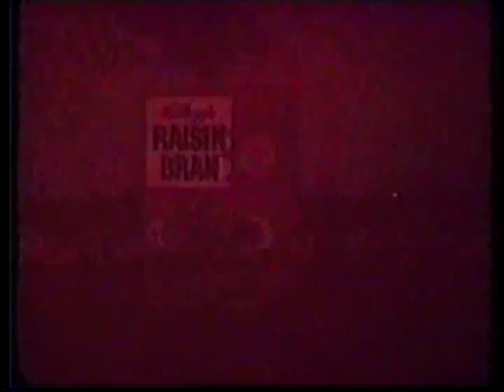Kelloggs Raisin Bran with Talking "Sunny the Sun" voiced by Daws Butler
This classic animated Kellogg's commercial probably came out during the late 1960's. Daws Butler, the infamous voice artist, who was the alter ego of Barney Rubble & Yogi Bear, did the voice of Sunny the Sun in this commercial for Kellogg's Raisin Bran.

For more information on pop culture, and other iconic advertising pieces - TV TOY MEMORIES